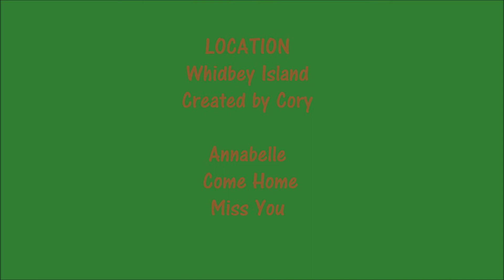Finding Annabelle Missing Great Dane Puppy ID Profiles and SAFE RETURN REWARD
Finding Annabelle WILL HAPPEN WITH YOUR HELP!  Annabelle was with her Family beachcombing at Mutiny Bay Beach, Whidbey Island, WA on October 10,2013 when she DISAPPEARED.  She is a gentle, social puppy, DOB 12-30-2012, Microchipped by Dr. David Parent. Her SAFE RETURN REWARD is $2,500.00. Information and Tips may Post annabelle.  Please Bring Annabelle Home!